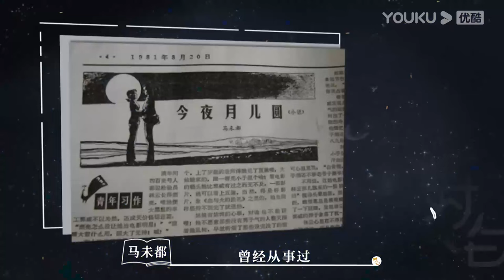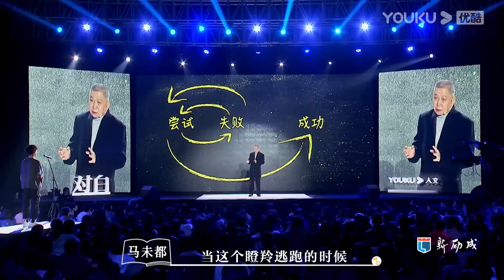35嵗之後才明白人生終極目標，從來不是工作結婚生子！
【对白】《对白》是由全国政协委员白岩松发起的全国普通高校巡回演讲。在本节目中，白岩松将携手国内顶级文化名人，走进全国几十所大学院校，与当代青年学生进行最真诚、最有价值的人生“对白”。

主持人：白岩松 嘉宾：马未都/樊登/陈鲁豫/刘震云/马伯庸/戴旭/单霁翔/武志红/李玫瑾